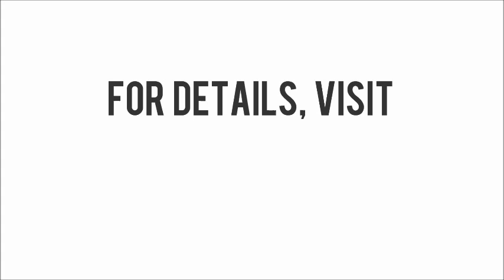UTM MSA - Islam Awareness Week 2012 - Pep Talk!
A rundown of UTM MSA IAW 2012 and some reminders for all (especially the volunteers).